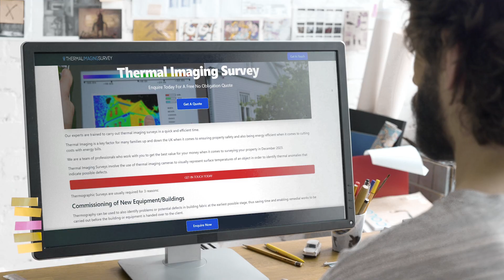Thermal Imaging Survey Specialists Near Me | Thermal Imaging Survey Experts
Our experts are trained to carry out thermal imaging surveys in a quick and efficient time.

Thermal Imaging is a key factor for many families up and down the UK when it comes to ensuring property safety and also being energy efficient when it comes to cutting costs with energy bills.

When you are looking for Thermal Imaging Survey Near Me, you'll be greeted by hundreds of Thermal Imaging Survey companies claiming to be the best. However, Thermal Imaging Survey are a Thermal Imaging Survey Company that deserve the title of best!

Helping thousands of clients throughout the UK with their Thermal Imaging Survey needs; Thermal Imaging Survey have been given the title of the best Thermal Imaging Survey Specialists Near Me by their customers.

If you want to learn more about Thermal Imaging Survey Cost, how to get hold of Thermal Imaging Survey Experts or how Thermal Imaging Survey are the best Thermal Imaging Survey in the UK, then be sure to check out their